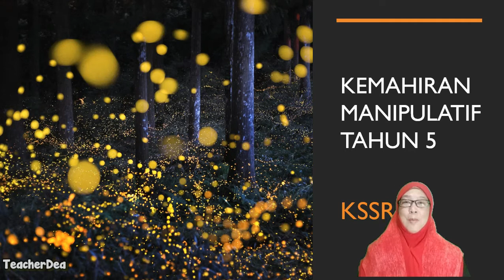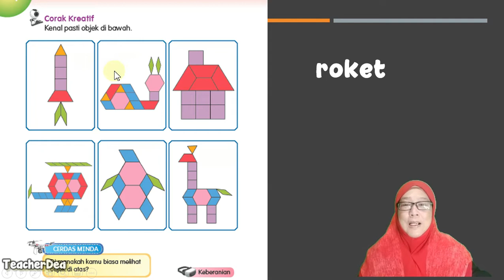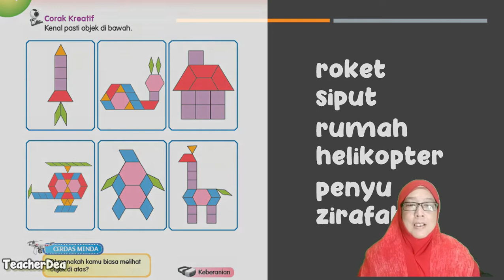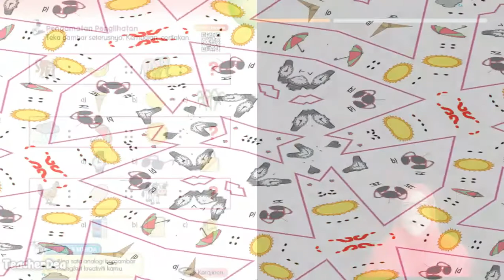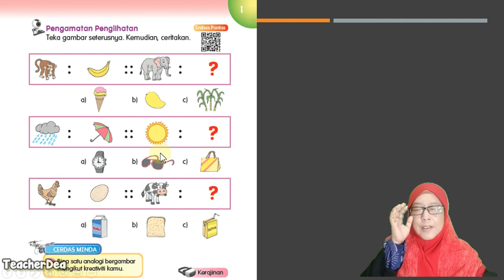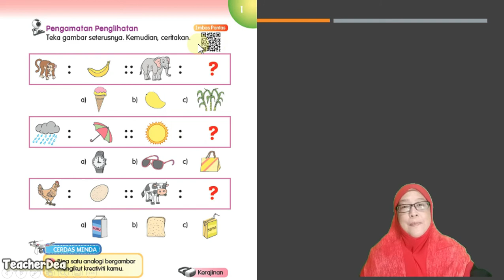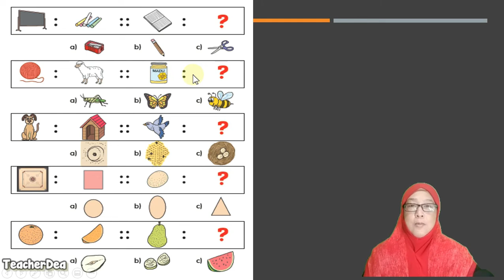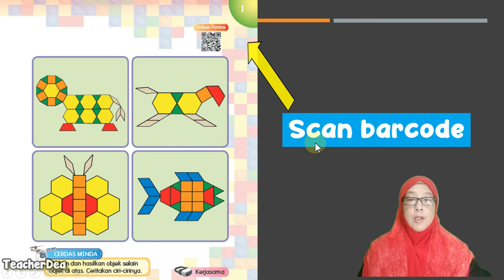KSSRPK TAHUN 5 (KM) UNIT 1 PANCAINDERAKU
Matapelajaran: Kemahiran Manipulatif
Tajuk : Sensori
Unit 1 : Pancainderaku

Standard Pembelajaran:
1.1.1 Mengenal pasti susunan objek dan gambar pada:
(i) blok parquetry (ii) analogi bergambar
1.1.2 Mencirikan objek dan gambar yang dilihat.
1.1.3 Menunjuk cara menyusun objek dan gambar berdasarkan contoh

Objektif:
Pada akhir pengajaran dan pembelajaran ini murid dapat:
1. Mengenal pasti susunan objek dan gambar daripada blok parquetry
2. Mengenal pasti analogi bergambar.

Aktiviti :
1. Menyusun kertas warna yang digunting dalam bentuk blok parquetry kemudian dijadikan bentuk haiwan, buah dan benda.
2. Murid dibimbing membuat analogi bergambar.

Video ini boleh dibahagikan kepada 2 bahagian iaitu
1. Menyusun blok parquetry dan membina , membentuk gambar.
2. Membuat analogi bergambar.

Sebarang cadangan dan penambahbaikan, atau mungkin request tutorial
boleh DM saya di acc Instagram.

PERALATAN YANG DIGUNAKAN UNTUK MEMBUAT VIDEO

1)  Handphone Oppo A92

Adaptive Device: Android/IOS Smart Phone
Adaptive Size: 41mm-89mm (About 6.6inch)
Max PayLoad: 0.55lbs(250g)

Packing list:
1x Vimble-One Handheld Smartphone Gimbal
1x Tripod
1x USB cable
1x English Manual
1x Packing box